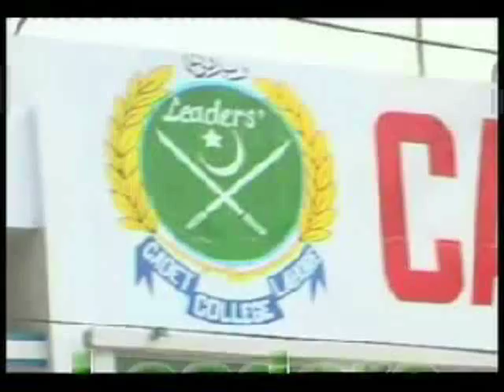Cadet College Lahore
10- Babar Block New Garden Town, Lahore.